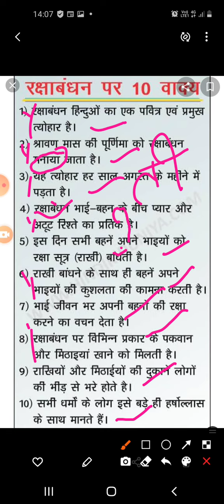विषय -हिंदी,' रक्षाबंधन'द्वारा Rukmani kukreti